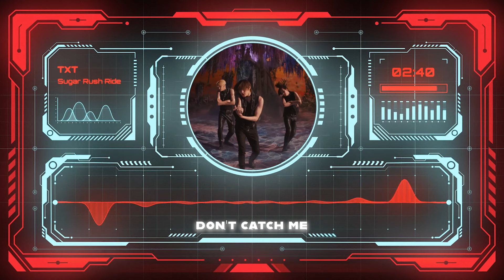TXT (투모로우바이투게더) 'Sugar Rush Ride' (English ver.)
CONGRATULATIONS! You voted for 'Sugar Rush Ride' to be the next full cover, so here you are! I hope you enjoy this new look.
COVER BY RUSUR

We write English versions of K-Pop songs based on the translation to make it easier for more people to discover how amazing this genre is! If you think you have what it takes to be on this page, send an email to with a performance video, and what your goals are! We would love to represent more diversity in the K-Pop world.

ORIGINAL SONG
STAY ROUGIE & STAY IN TOUCH